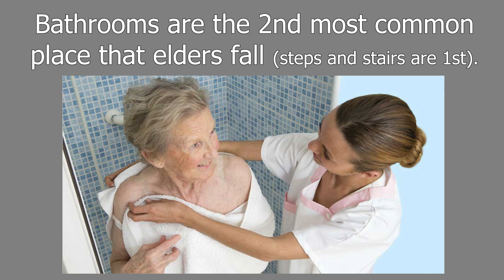How Home Care Bridges the Care Gap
Struggling to get your parents out of their house and into senior living? Let home care bridge the care gap! Learn about the benefits of touching their toe in the caregiver water and keep them safe.